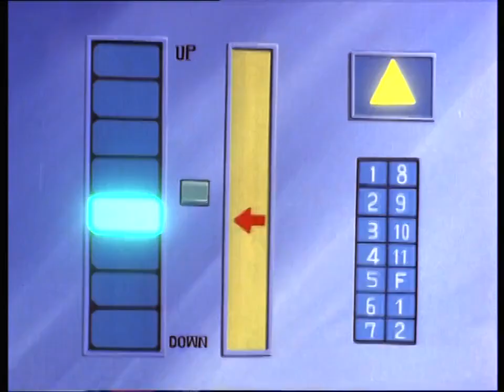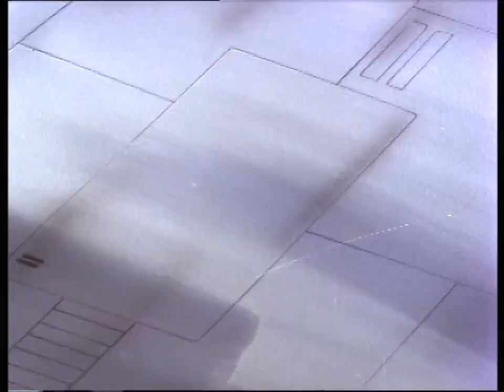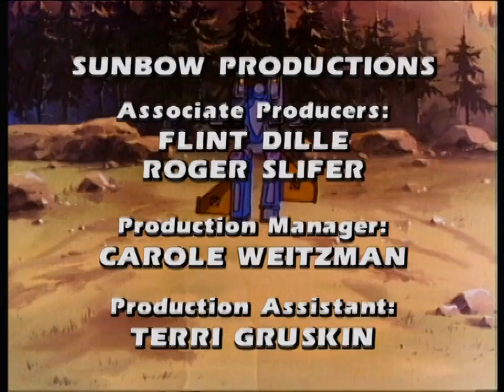רובוטריקים פרק 33 – אזעקת שווא של מזעיק